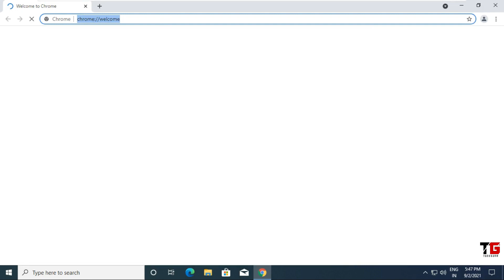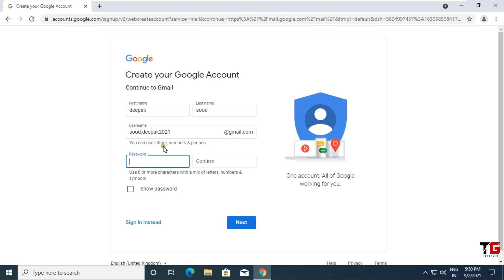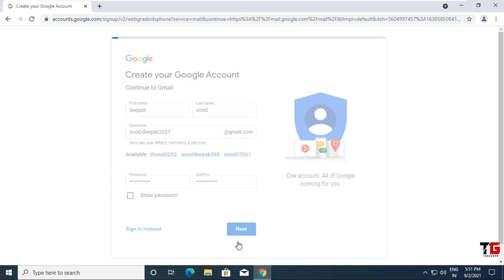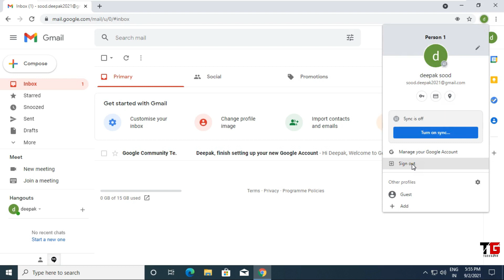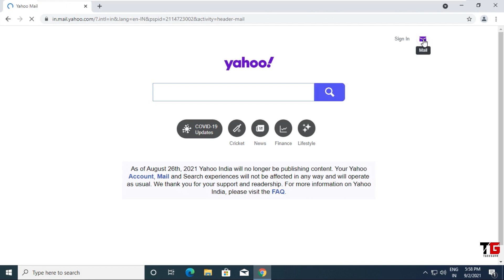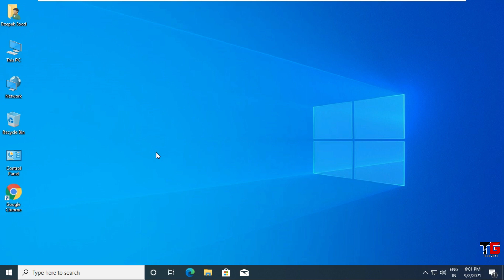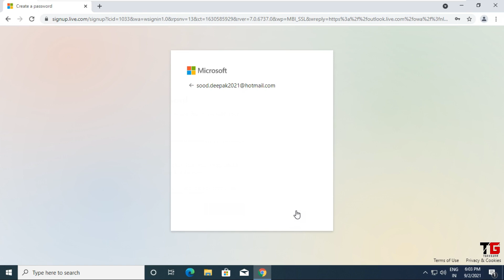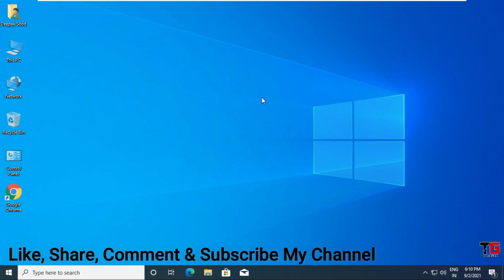Create Email Accounts (Gmail, Yahoo, Hotmail) By Deepak Sood || Video-1 || Tech GURU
In this video you will learn how to create Email accounts for Gmail, Yahoo, Hotmail.